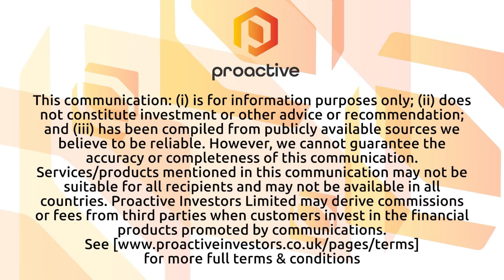West Wits Mining can move Witwatersrand Basin forward with toll agreement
West Wits Mining Ltd's (ASX:WWI) managing director Jac van Heerden speaks to Proactive after concluding a toll treatment agreement for the ore from its Witwatersrand Basin gold project.

West Wits will supply Ezulwini Mining with around 15,000 tonnes of gold-bearing material per month initially, increasing to peak production of 54,000 tonnes per month within three years.

Van Heerden says that the tolling agreement was the "key element for moving the project and the company forward".